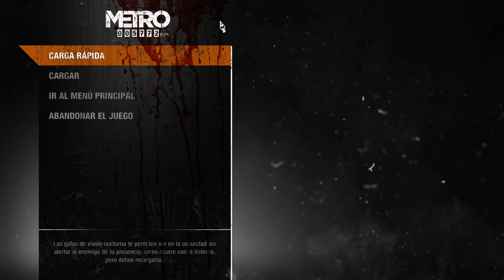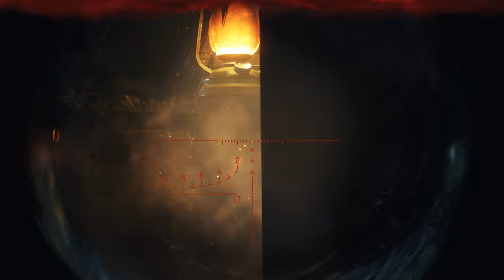Metro Exodus #11 El Oso Amoroso...